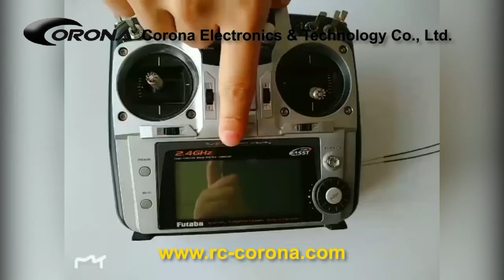Medium High Voltage Servo R6FA SB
Medium high voltage servo is popular in many countries, like US, UK, Janpa, Korea, German, Isreal and so on. First, the medium shape is a good review. Second, it is about the shipping method. We have every customer’s goods shipped with express shipping method, not standard method. Usually, it will take our customers 3-5 working days to receive the package.